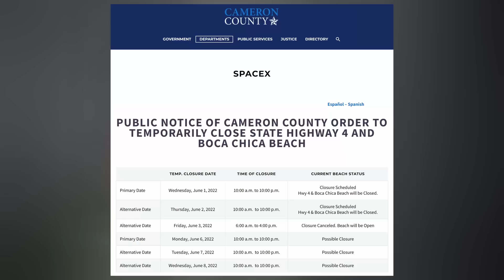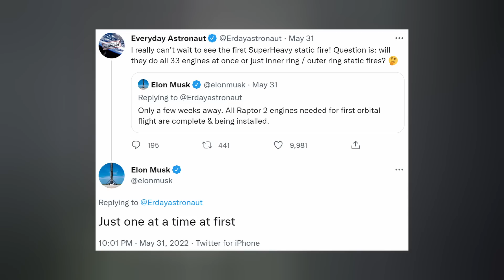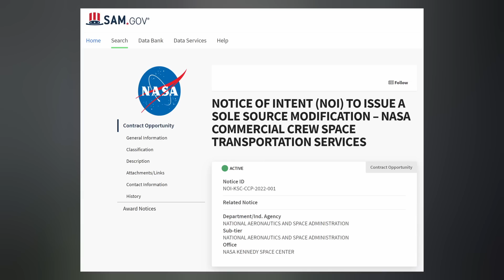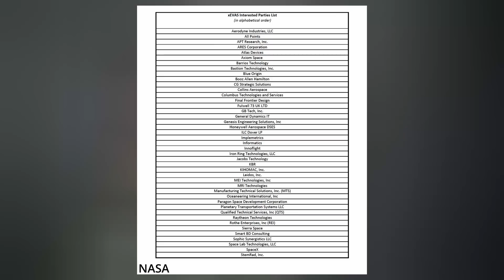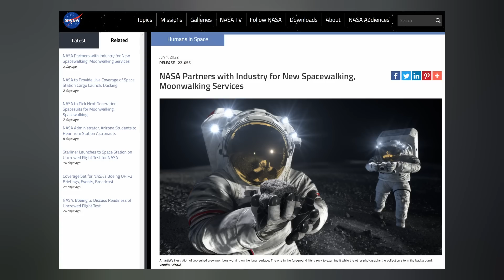Elon Musk: Starship Passes Cryo Test, Booster Static Fire Just Weeks Away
Starship Super Heavy is only a few weeks away from lighting up. Polaris Dawn completes mountain training. Starlink is given a new destination. And we finish with today's Honorable Mention. Ep 324

TIMESTAMPS:
Intro: 0:00
Starship: 0:20
Starlink: 1:57
Dragon: 2:19
Honorable Mention: 3:14